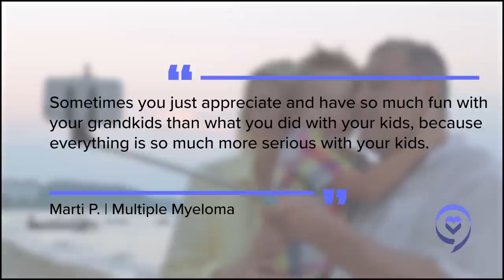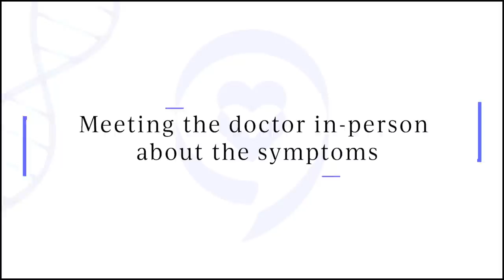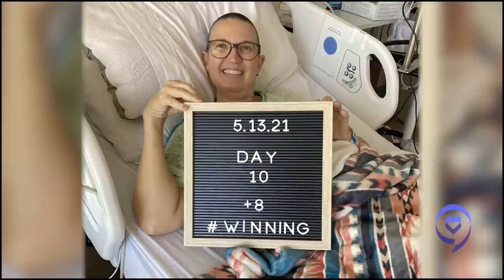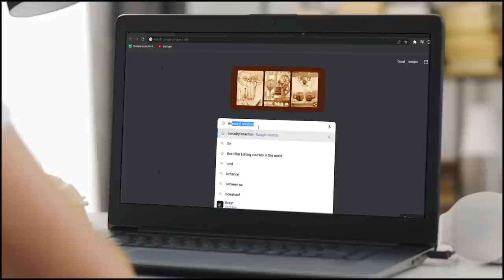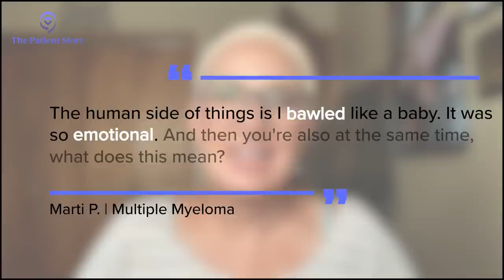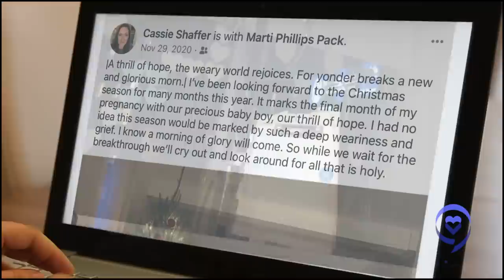My Multiple Myeloma Story: 1st Symptoms & Diagnosis | Marti (1 of 4) | The Patient Story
Marti shares her story of all the different first symptoms she experienced, explaining them all away, before finally getting diagnosed with multiple myeloma. This is part one of our 4-part conversation with Marti.
Thank you for sharing your story, Marti!

Videos:
1) 1st Symptoms & Diagnosis: This Video

Contents of the Video:
00:00 - Intro
00:45 - Can you tell us about yourself?
02:45 - Describe your first symptoms
06:11 - Feeling the second set of symptoms
07:47 - Meeting with the doctor in-person about the symptoms
10:39 - Realizing that the symptoms could mean something serious
14:16 - When did the doctors start suspecting more than COVID?
17:19 - When did you start to think it was cancer?
19:42 - How did you break the news to your family?
23:21 - The moment you were diagnosed
29:00 - Guidance on how to break the news of a cancer diagnosis
31:09 - What question do you wish you could've asked someone going through the same thing?____________________________